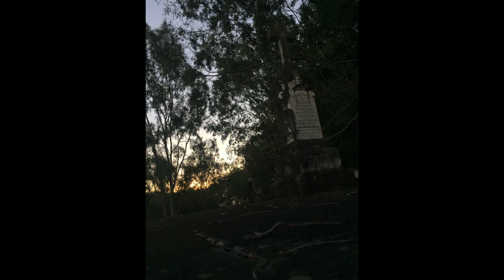COMU1999 - Assignment Two - Ben Mooney